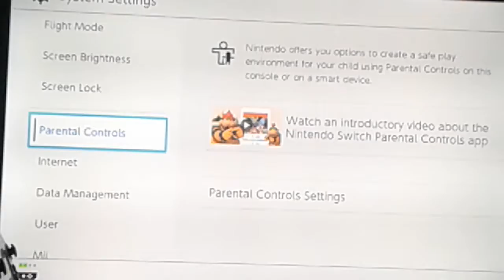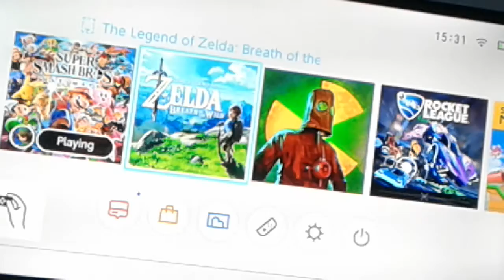Super smash bros ultimate with tadhg